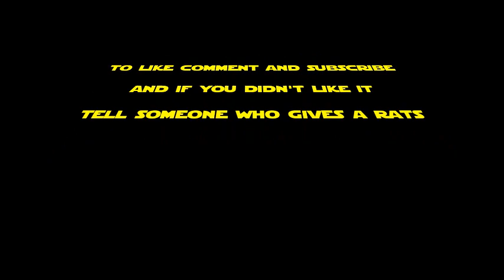Australian Sunrise Bird Songs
Each morning we are greeted by these songs right in our back yard.